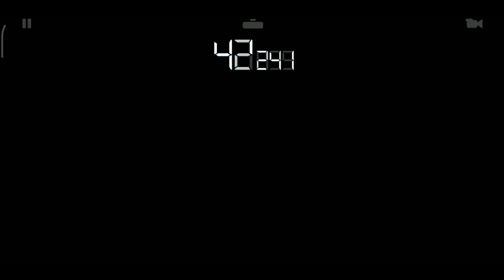Ferrari 812 Superfast stage 4 этап - Inheritance - прохождение Walkthrough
Mobile Games: Real Racing 3
0:00 Stage 4.1
3:39 Stage 4.2
7:07 Stage 4.3
10:35 Stage 4.4